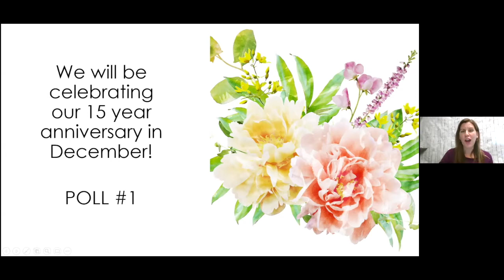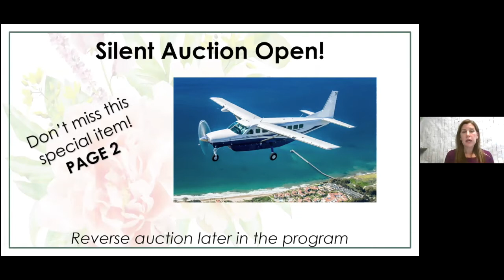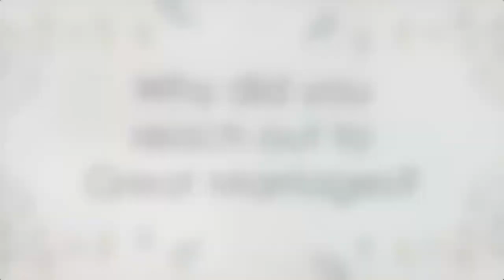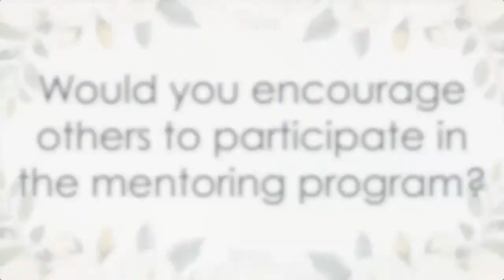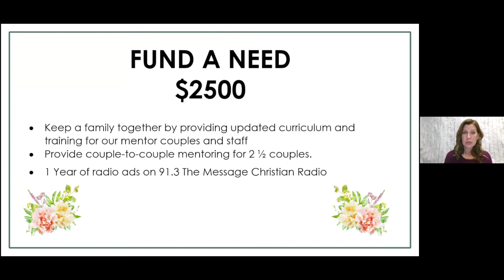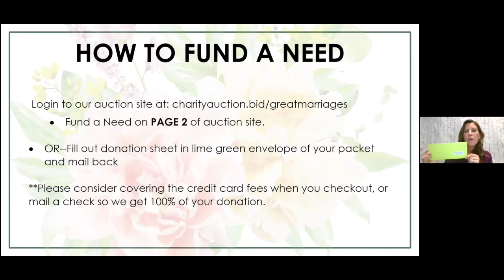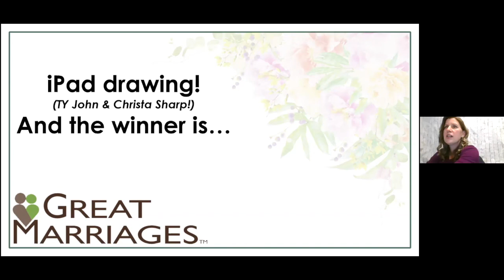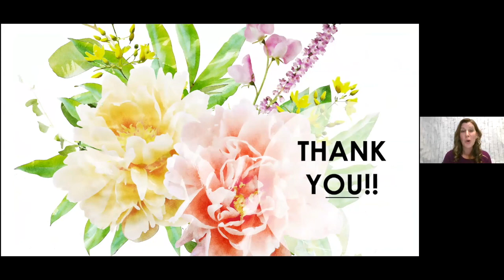Great Marriages 13th Annual *Virtual* Fundraiser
If you missed our virtual program on 10/09/20 you can watch it here!